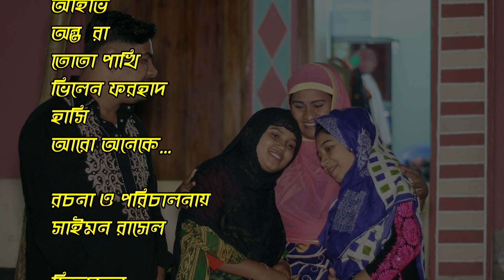নামাজী বউ ৩ | Namazi Bou 3 | Namaz | জীবন মূখী শর্ফিল্ম | বাস্তবতা | Bastobota | Ep-3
(ANTI-PIRACY WARNING)
This content is Copyright to Bangla Natok.
is strictly prohibited of this material. Legal action will be taken
! Thank You.Saimon Rasel cmp {Bangla Natok}